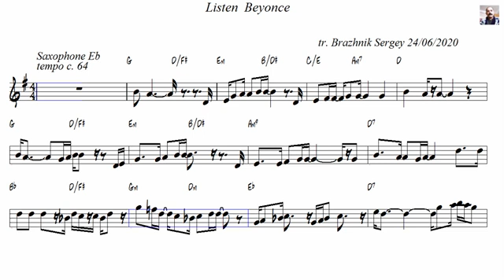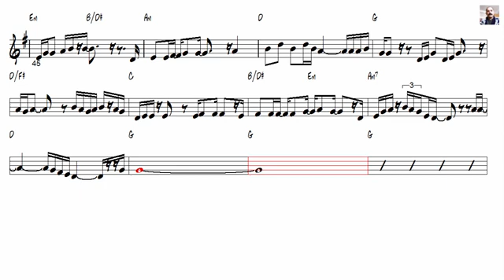Listen Beyonce Alto Sax Music Sheet